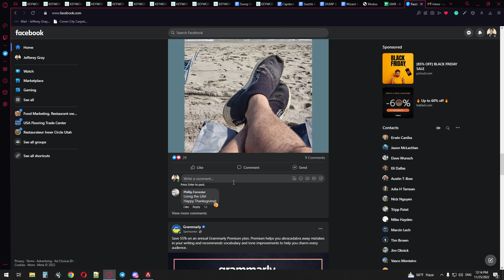Apex Legends Fuse Gameplay - Battle Royale With Below Par Graphics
Apex Legends is a team-based, online multiplayer game with elements of survival and action. Apex Legends has many different characters to choose from, each with its own abilities and playstyle. Take your time in the training mode before jumping into battle!

My Gaming PC Configuration:
CPU:  AMD Ryzen 5 3550 Processor
Motherboard: MSI x470
RAM: Apacer Panther 3200 8gb x 2
Storage:   Hikvision PCIE 3 NVMe 500gb + Toshiba 2TB HDD 7200rpm
Graphics Card: Zotac gtx 1660super
Power Supply: Corsair 550 Bronze Modular